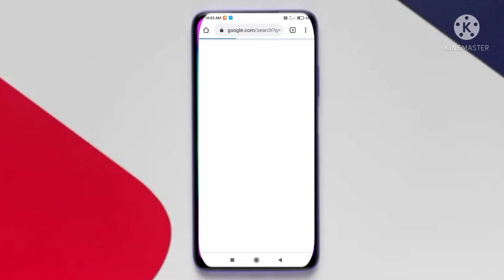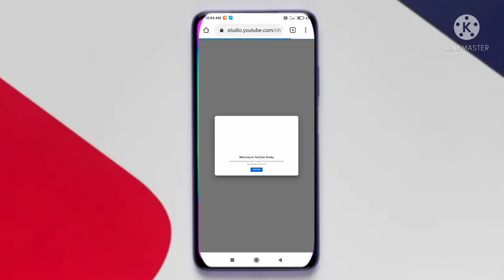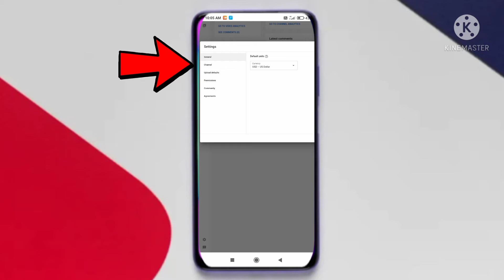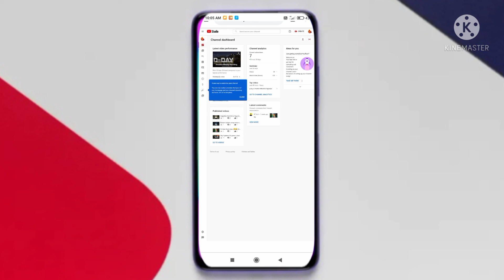How to Hide Subscribers On YouTube || Subscribers Hide Kaise Kare ? Subscriber's kaise Chupayay 2022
follow what I said in video u could easily Hide Subscribers in any device Android PC or Laptop .Hide Subscribers easily